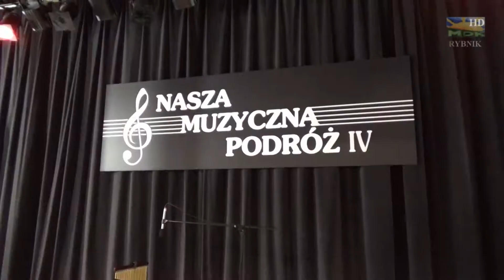NASZA MUZYCZNA PODRÓŻ IV 2017